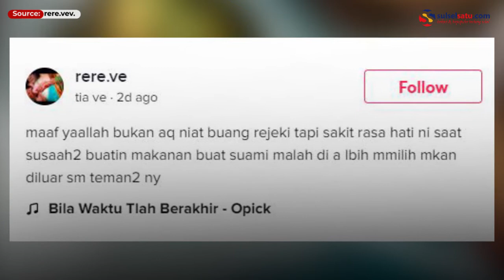Kesal Lihat Suami Makan di Luar, Wanita Ini Buang Semua Masakan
Seorang istri kesal lantaran sang suami lebih memilih makan diluar.

Dalam video memperlihatkan sang istri membuang semua masakannya sebagai luapan kekesalannya.

Bahkan, wanita tersebut juga membuang bahan masakan yang ada di dalam kulkas.

Video ini dibagikan oleh akun TikTok @rere.vev.

Video terkini dan terbaru..